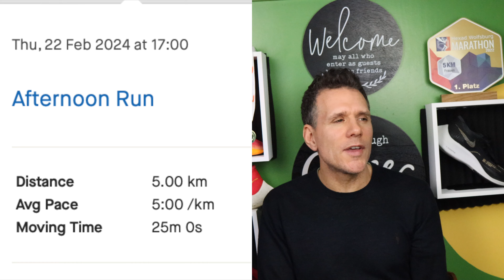Master The Half Marathon: Break 70 Minutes With Expert Advice 🏃‍♂️💨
Embark on an incredible journey to break the 70-minute barrier in a half marathon! Our video offers expert guidance from a seasoned master runner. Discover tailored strategies for balancing intense speed workouts with essential endurance building. We share tips on adapting your training to varying conditions, enhancing your running form for efficiency, and strategically planning your race day. This video is not just about running faster; it's about training smarter and staying injury-free. Embrace the challenge, refine your skills, and be inspired to achieve your personal best. Join us and transform your half marathon dream into reality! 🏃‍♂️💨 🏁